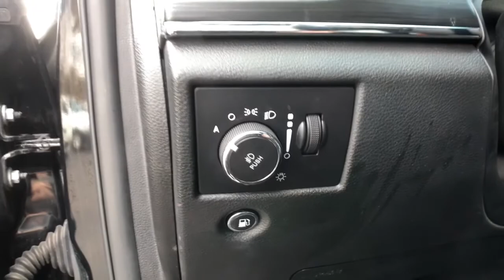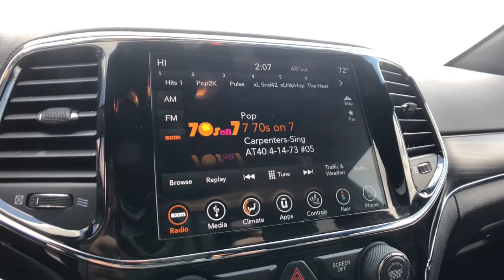2019 Jeep Grand Cherokee Rochester Hills, Troy, Pontiac, Sterling Heights, Auburn Hills, MI 220373P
Diamond Black Crystal Pearlcoat Used 2019 Jeep Grand Cherokee available in Rochester Hills, Michigan at Rochester Hills CDJR. Servicing the Troy, Pontiac, Sterling Heights, Auburn Hills, MI area.
2019 Jeep Grand Cherokee Limited - Stock#: 220373P - VIN#: 1C4RJFBG9KC674490

Certified - 2019 JEEP GRAND CHEROKEE LIMITED Clean CARFAX One Owner **4WD**Back-Up Camera**Navigation/GPS**Bluetooth**Front Heated, Leather Seats Seating**brbrThis vehicle also includes Automatic Temperature Control, Power Lift Gate, Push Start, Heated Steering Wheel, Satellite Radio, Radio Wheel Control, Auto Headlights, Keyless Entry, Zone Temp-DualbrbrCOMPLETE 100% OF YOUR PURCHASE ONLINE AND SCHEDULE PICK UP TODAY.